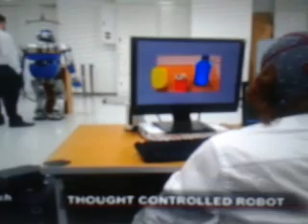L' art d' Influer à distance sur le cerveau des autres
Avec  la  télépsychie  ,  on  peut  influé  sur la pensée  d’ une autre  personne  en  lui  envoyant  à  distance  une  simple  idée  qui  sera  perçu  comme  un  ordre  chez le sujet ciblé  .

Bien  entendu  , vous  pouvez  être  proche  de  cette  personne  tout  en  étant  éloigné  voir  caché  par  un mur  .  Vous  ciblez  ensuite  cette  personne  en lui  envoyant  une  forte  pensée  . Et  sans  vraiment  savoir  que  vous agissez  à  distance   sur son esprit  , cette  personne  commencera  à  obéir  à l’ ordre  que  vous  lui  aviez  suggéré  par transmission  de pensée  .